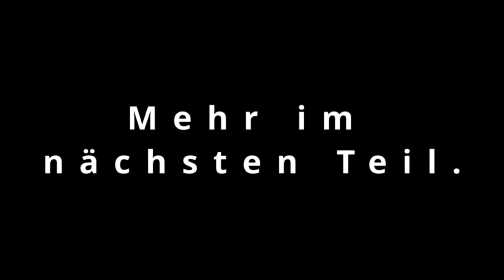Frostpunk Kampagne #15 - Maschinen im Einsatz